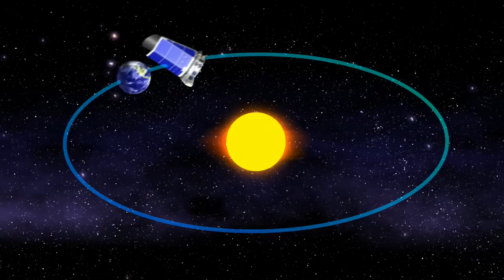Kepler's Orbit Around The Sun [720p]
Kepler's orbit was chosen to enable continuous observation of the target stars. This requires that the field of view of Kepler never be blocked. For a spacecraft in low-Earth orbit, nearly half of the sky is blocked by the Earth and the obscured region is constantly changing. The most energy efficient orbit beyond Earth orbit is a heliocentric (Sun centered) Earth-trailing orbit. An Earth-trailing heliocentric orbit with a period of 371 days provides the optimum approach to maintaining a stable trajectory that keeps the spacecraft within telecommunications capability. Another advantage of this orbit is that it has a very-low disturbing torque on the spacecraft, which leads to a very stable pointing attitude. Not being in Earth orbit means that there are no torques due to gravity gradients, magnetic moments or atmospheric drag. The largest external torque then is that caused by light from the sun. This orbit also avoids the high-radiation dosage associated with an Earth orbit, but is subject to energetic particles from cosmic rays and solar flares.

Credit: Dana Berry